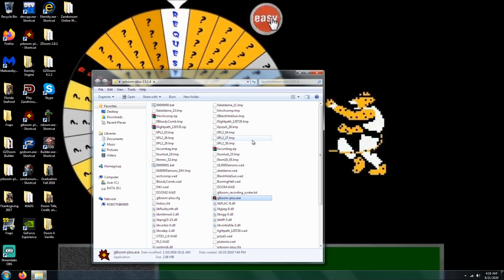Doom 2 Akeldama Level 23 UV with 100% in 25:45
**Expand to read full description**

100% on kills, items, and secrets (1 monster left at the finish of this map). This level, designed by Valkiriforce, is "Akeldama". I wanted to live stream this map with Complex Doom on my Zandronum server but it ended up crashing so this one will have to be a conventional upload. I am going to end up doing conventional uploads of the rest of the maps anyways.

Paypal for those who wish to donate (great way to help this channel earn more revenue)